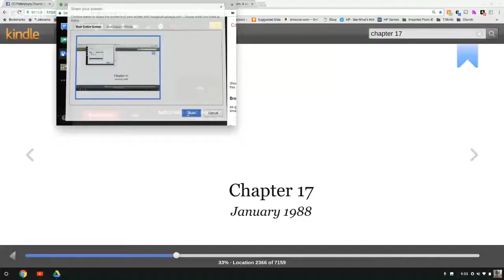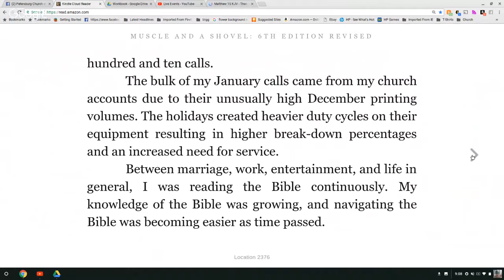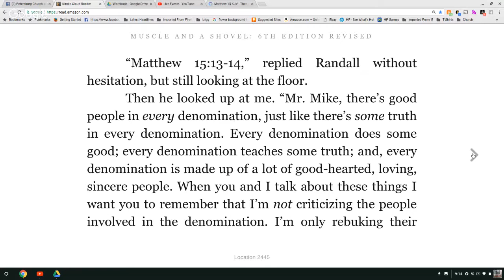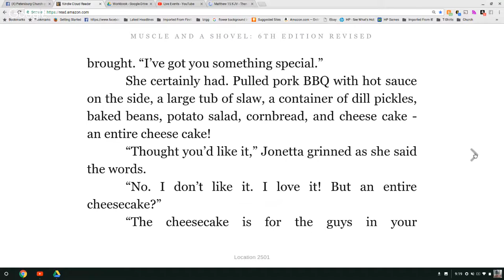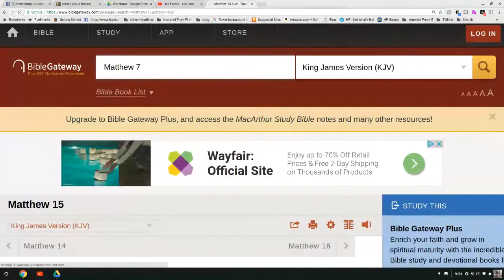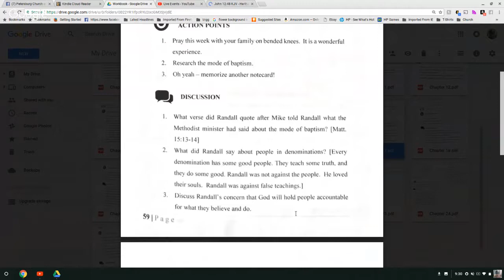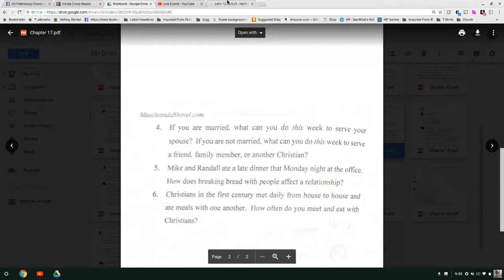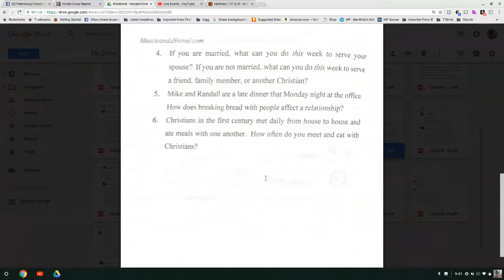MUSCLE AND A SHOVEL CHAPTER 17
Our mission is not to "buy" your attendance with gimmicks, games or giveaways, but rather to share the BIBLICAL TRUTH from God's Word with you!

God has a plan for YOU despite what the trickeries and cunning craftiness of men will tell you.

Our intent is to share the truth in love with you! (Ephesians 4)

We are not ashamed of the Gospel of Christ, for it is the power of God to salvation for everyone who believes! (Romans 1:16)